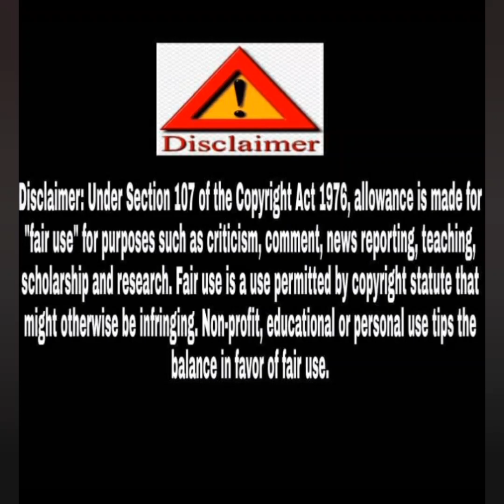DIY |Name Rakhi |How to Make Beautiful Rakhi at Home|Rakhi Making Ideas| Bhabhi Rakhi |Velvet Rakhi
hello everyone
mai aapki dost aur host prerna Dubey aap sabhi ko mere videos kaise lag rahe hain pls comments karke jarur bataiye taki mai aapke liye har bar kuchh naya lekar aa saku

RAKHI MAKING AT HOME IN PURL, AND VELVET CLOTH LINK 👇🏻👇🏻

MOLI AUR LATKAN SE BANAYE RAKHI

KALAWA AUR KATRANO SE BANAYE RAKHI

RAKHI KI THALI KAISE LAGAYE